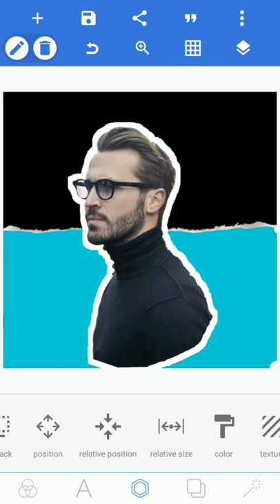Cara buat Outline pada Objek pake Pixellab dalam satu menit 🔥